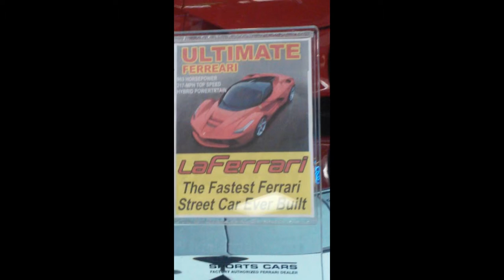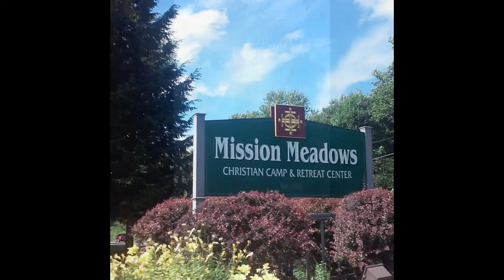My Vacation 2016 to florida and misson meadows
please give this a video a huge thumbs up and no hate please